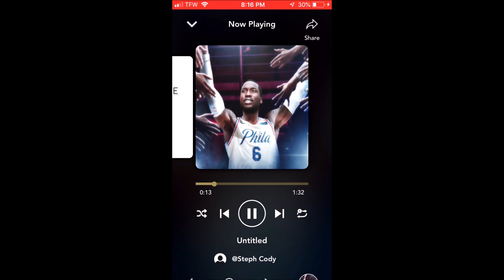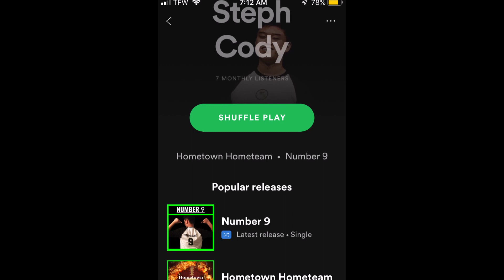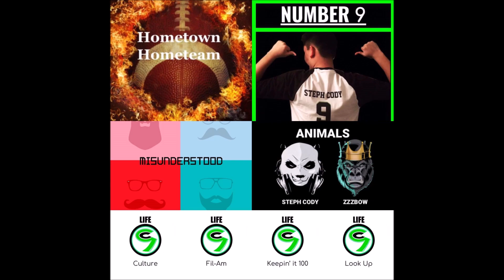1 Year Anniversary of My 1st Rap Song (That's Just Life)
1 year ago on this day, I came out with my first ever rap song. (April 29, 2018) That was the start of my rap career and ever since then I've come out with 18 rap songs on this YouTube channel. I hope you guys enjoy this video, That's Just Life was the beginning, but I've still got a long way to go.